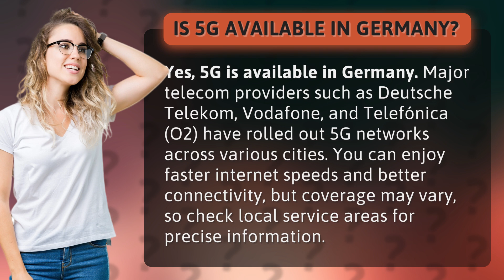Is 5G available in Germany?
Exploring 5G in Germany: Faster Connectivity Everywhere • 5G in Germany • Discover how 5G is revolutionizing connectivity in Germany with major providers offering faster internet speeds and improved coverage. Check local service areas for the best experience.